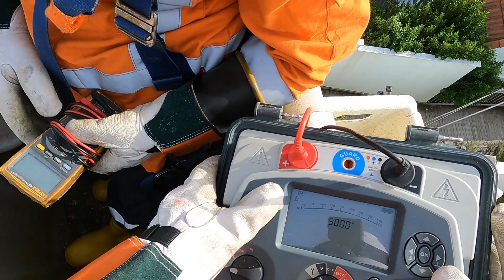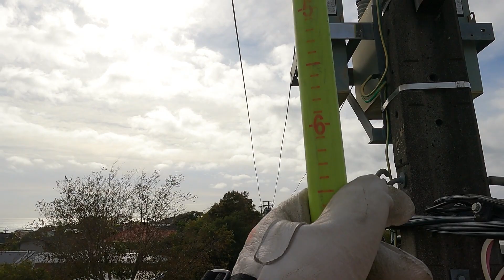Team Xenon - Capacitor bank testing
Taking the EWP out to perform some testing on overhead capacitor banks.